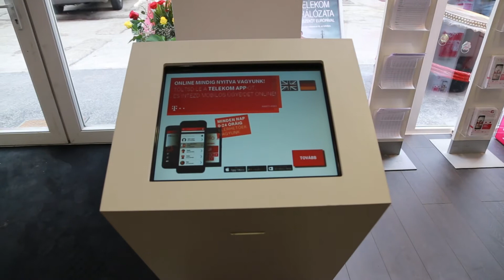【匈牙利首家电信中文营业厅开业】为华人华侨提供中文电信服务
10月14日，为顺应广大华人市场需求，首家中文电信服务网点在八区的欧洲广场开业，从此广大华人可以用汉语交流办理业务。
中文电信服务网点的建立，不能不说这是中国在国际地位的提高，也是中国走向世界舞台 融入当地社会迈出的坚实一步！
中国驻匈牙利大使馆商务参赞周新健在致辞中表示，该营业厅的开业具有里程碑的意义，体现了随着中国的崛起，海外华侨华人越来越受到当地主流社会的关注和重视。目前中匈两国关系正处在历史的高峰，虽然这是第一家此类机构，但相信随着两国关系屡创新高，致力于服务本地华人客户的机构也将遍地开花。
开业仪式由匈牙利电信中文营业厅总经理苏侨伟主持。
，匈牙利电信股份有限公司成立于1991年，是匈牙利第一大电信运营商，也是旅匈华人耳熟能详的30台移动电话运营商，经营固定电话、移动电话、宽带接入等电信服务。其母公司为全球第六大电信营运集团德国电信，业务覆盖全球50个国家。